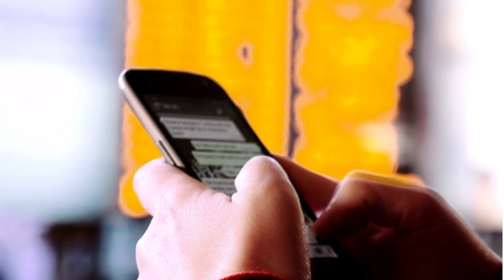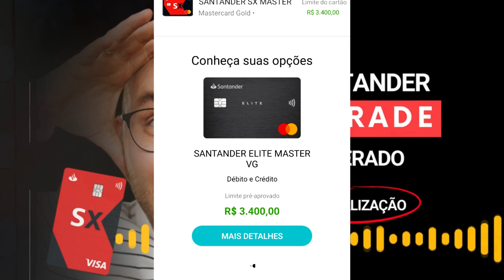SANTANDER LIBERANDO UPGRADE MEDIANTE ISSO